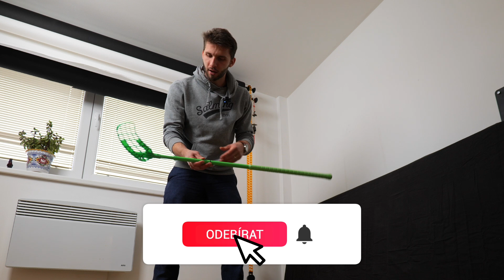Saliring, Salming NEON a jak si zahrát florbal doma ⭐️⭐️⭐️⭐️⭐️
STAŇ SE ČLENEM teamcharlie a ZÍSKEJ HROMADY VÝHOD při nákupu vybavení na jednadvacitka.cz! Jak na to najdeš v tomto videu

Získej obrovskou fyzičku pro floorball a využij slevu 10% na nákup čehokoliv na se slevovým kódem CHG10! Celé video je tady

floorball, florbal, innebandy, salibandy, unihockey, brankář, golman, florbalista, florbalka, florbalová hůl, hokejka